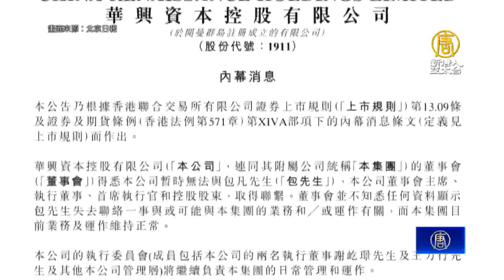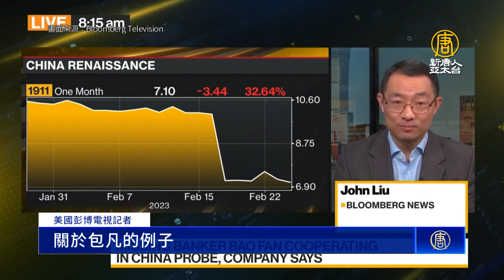民企風暴？華興資本證實 包凡被中共帶走調查